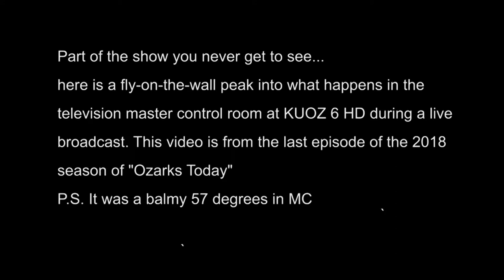Behind the Scenes in a Television Master Control Room at KUOZ 6 HD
You can't see what we see or the actual show but you can find the show on the University of the Ozarks Communication Department Youtube page for "Ozarks Today" 4/19/18. The crew featured in the control room include: Bere Osorio (directing), Bradley Thompson (graphics), Andres Jimenez (Teleprompter), Hannah Bradow (TD/Switcher), and Celina Holmes (playout server). The cast and crew include:
Luis Alfaro, Bere Osorio, and Andres Jimenez (Producers)
Fred Anderson and Doug Laughter (Engineers)
Susan Edens and Lucas Hoiland (Executive Producers)
Studio Cams: Jayda Wright, Gavin Wheeler, and Rhett Williamson
Floor Mgr.: Gavin Wheeler
Interview Host: Lily Marlow
Show Host: Khiernan Klausmeyer
Audio: Lexy Patrick
Sports: Rhett Williamson
Weather: Dax Clark
Reporters: Rhett, Lexy, Khiernan, Hannah, Lexy, Lily, Jayda, Celina, Gavin,  and Bradley.
We are using the following equipment: Ross Carbonite Switcher, Ross Xpression Graphics, Inception News, Midas Audio Board, Blackstorm Playout Server, Tightrope Automation, Mac Mini Recorder, JVC 890 HD  Cameras, and the Cobra Crane.